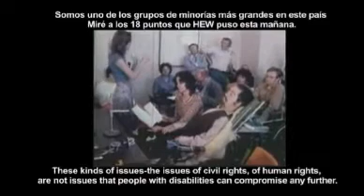Ed Roberts: The Power of 504 (excerpt)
Open captioned.